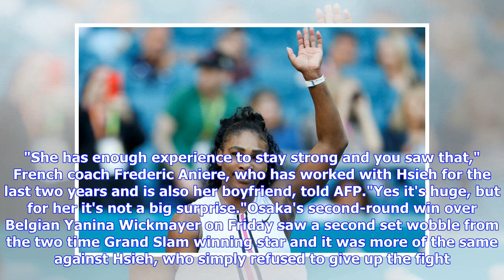Osaka, Zverev stunned, Serena withdraws in Miami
GETTY IMAGES NORTH AMERICA/AFP / JULIAN FINNEY Emotional win: Taiwan's Hsieh Su-Wei is beaming after toppling world number one Naomi Osaka of Japan in three sets in the third round of the WTA and ATP Miami Open Naomi Osaka crashed out of the third round of the WTA and ATP Miami Open on Saturday as Hsieh Su-Wei exacted revenge for a painful Australian Open defeat with a 4-6, 7-6 (7/4), 6-3 victory. World number one Osaka had looked in little danger after winning the first set and moving a break a...